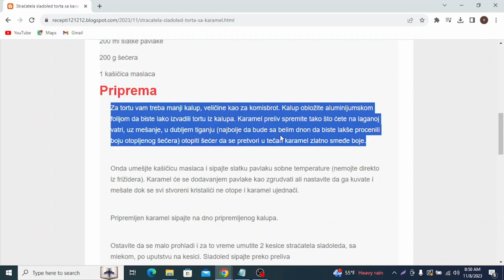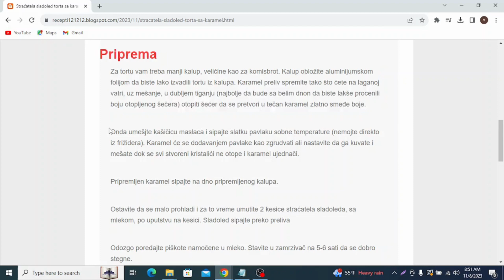Straćatela sladoled torta sa karamel prelivom